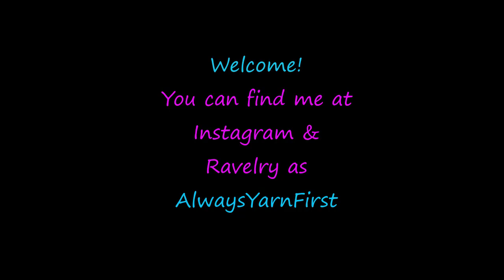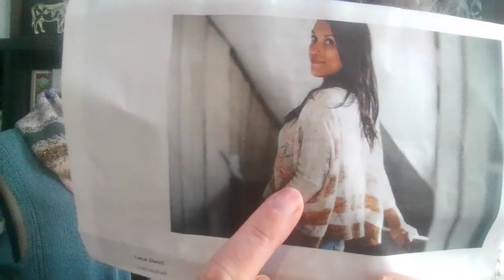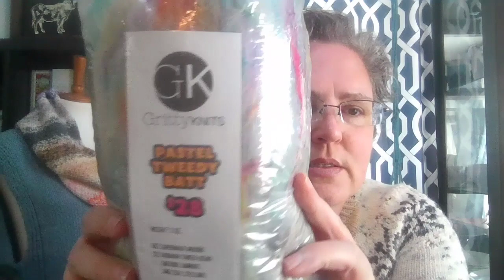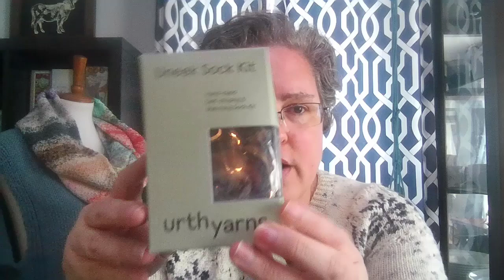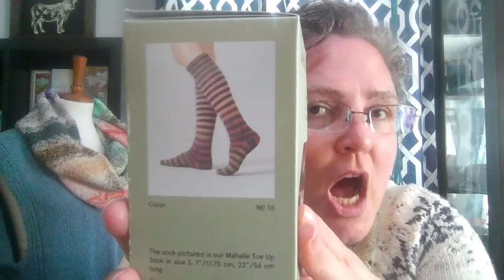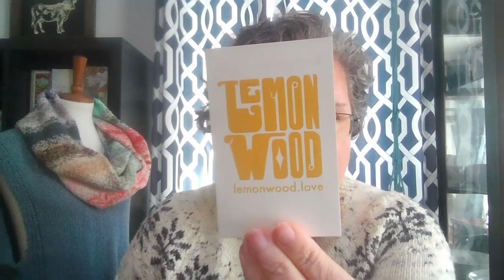Episode 51: Hymn For The Weekend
KimbersCozyCreations Discord
Happy Little Yarn Facebook Group
JessalynJanice Instagram

What I’m Wearing 3:09
Finished Objects 4:11
Cast Ons 13:07
WIPS 13:07
Spinning 25:30
Acquisitions 28:25
Advent/Vlog Plans 39:48
Podcast Highlight

FINISHED OBJECTS:
Brioche Cat Hat by Natasha Sills
Gritty Knits Merinosaurus Worsted ‘Rainbow in the Dark’

CAST ON:
Totally Tesselated Socks by Andrea Mowry
Schoppel Woole Zauberball Crazy ‘2204’
Treasure Goddess Yak Sock ‘Far Horizon’
Valley Yarns Southampton  ‘016’

WIPS:
Boots With The Fern by ME!
Legacy Fiber Artz Cozy Toes ‘Guac’

Pure Joy by Joji Locatelli
Teenybutton Studio ‘Island Getaway’ & Homestead Fibers ‘Paul’

Lace and Fade Boxy by Joji Locatelli
Cake Wool Cream ‘Smooch’
Junkyarn Boss Sock ‘Astronaut Barbie’

SPINNING:
Alpaca
Plied Gritty Knits monthly club batt

Urth Uneek Sock Kit ‘58’
Lemon Wood AYC

Pastel Batt
2 Merino/bamboo/silk batts

Gifts:
Hand dyed 75/25 yarn
Freckled Whimsy advent skein

Advent plans/Vlog:
Small video each day on Instagram Stories - Weekly on YouTube.
Going to daily work on my Woolens & Nosh socks, my fiber advent and Snow Matter What mal.